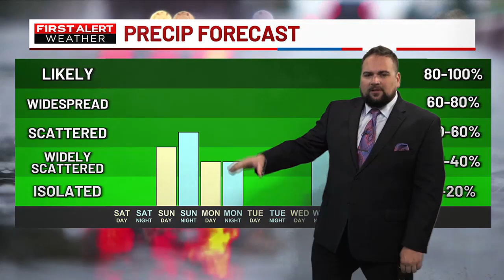7/5/24 - Midday First Alert Forecast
7/5/24 - Midday First Alert Forecast